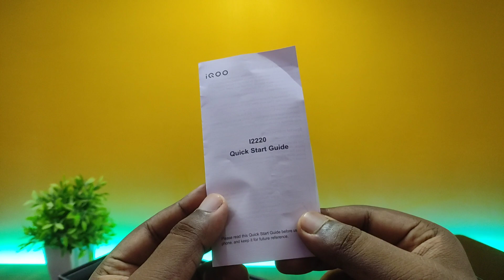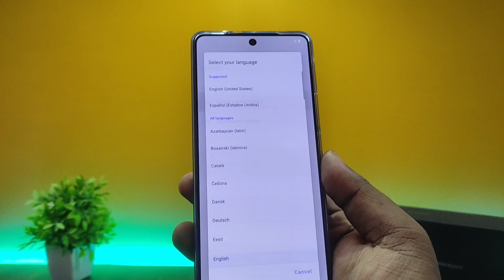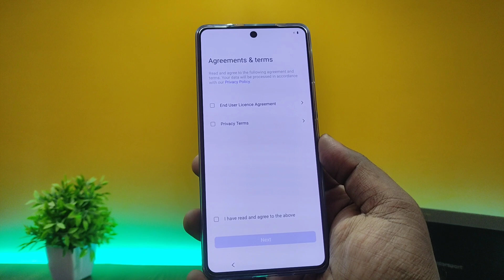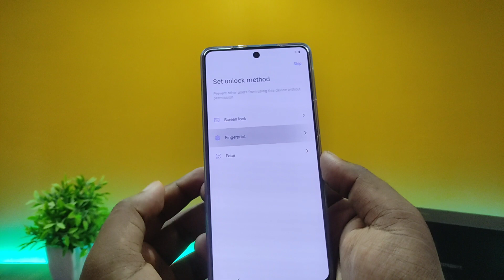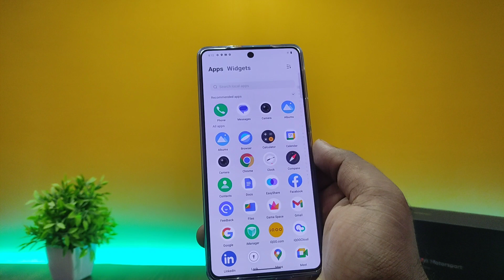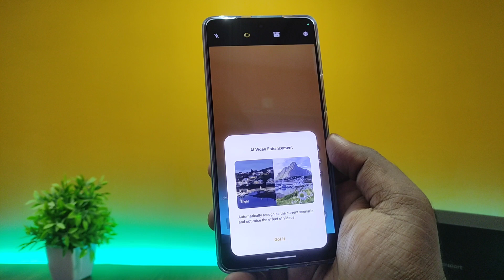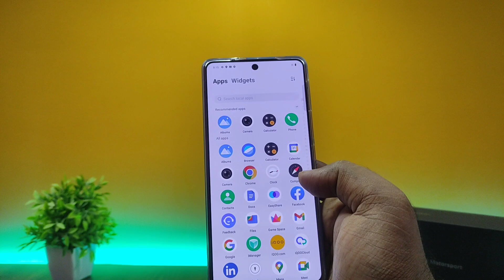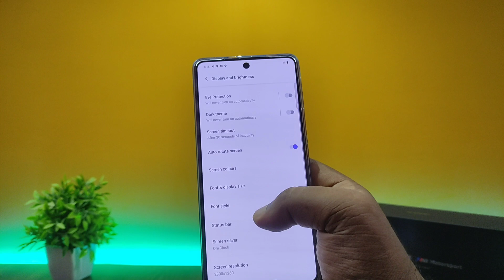iQOO 12 (256GB) Unboxing & Setup - 2024 Latest Model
⬇️ BEST BUY LINK ⬇️
👉 iQOO 12 5G
👉 Tempered Glass Screen Protector
👉 Back Cover Case

👉 realme Buds Wireless 3
👉 realme Buds wireless 3 Neo
👉 realme Buds Wireless 2 Neo
👉 realme Buds 2
👉 realme Buds T300 TWS earbuds